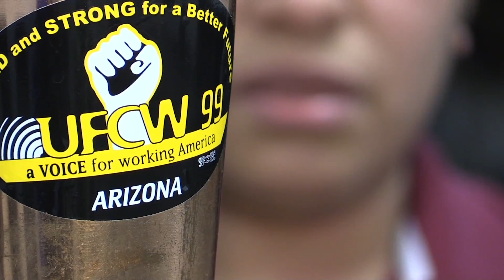HARRASMENT AT WORK